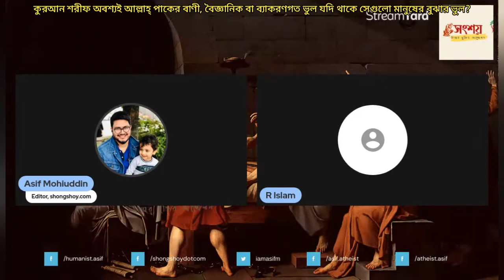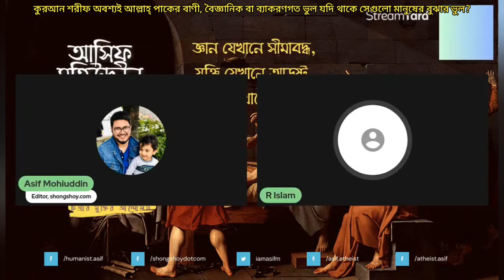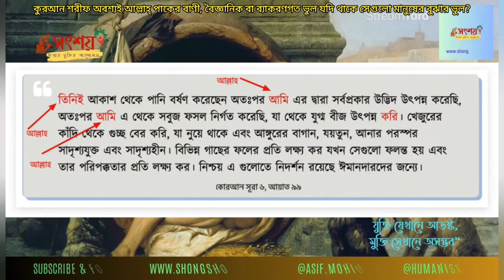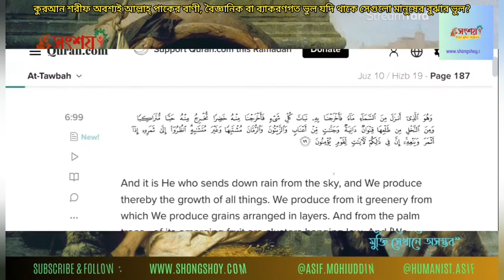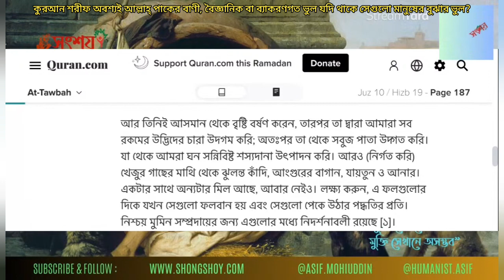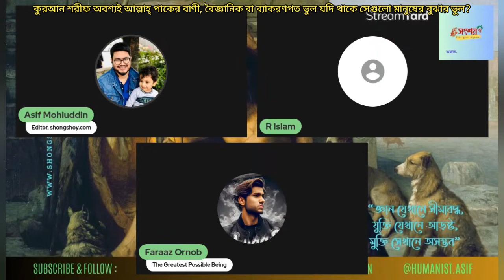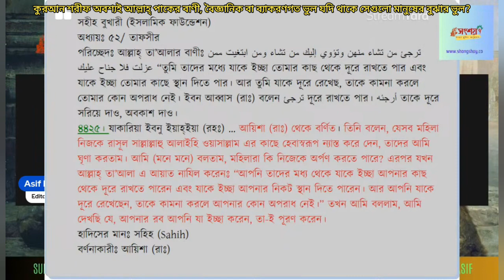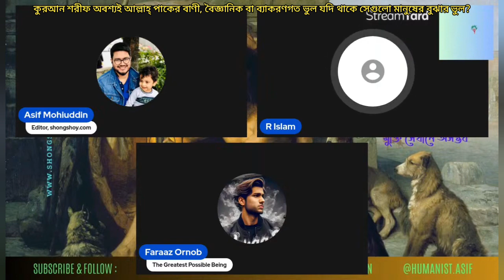কুরআন শরীফ অবশ্যই আল্লাহ্ পাকের বানি, বৈজ্ঞানিক বা ব্যাকরণগত ভুল যদি থাকে সেগুলো মানুষের বুঝার ভুল?